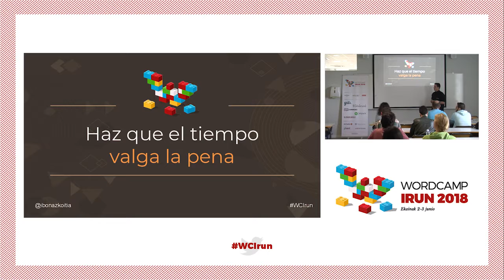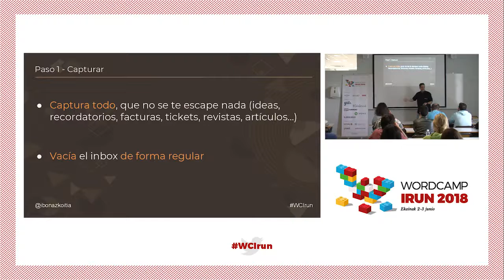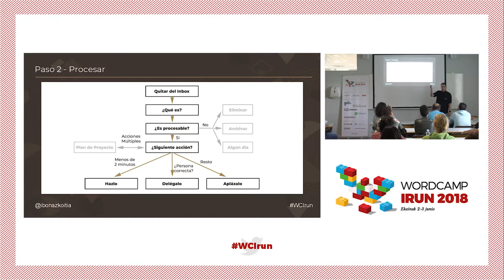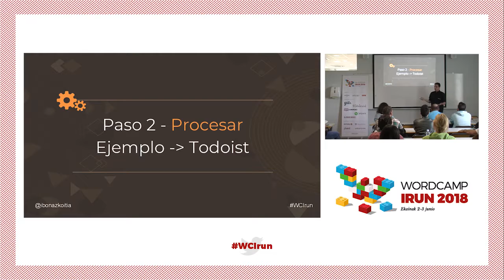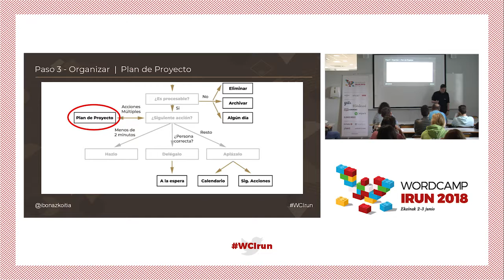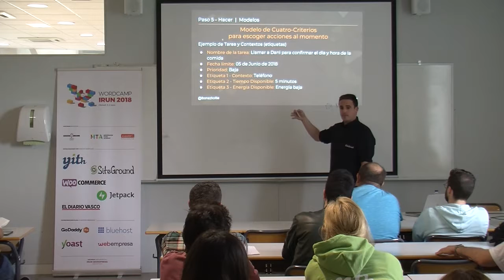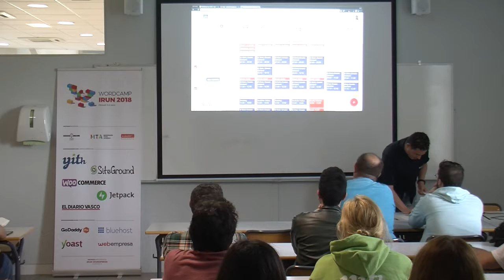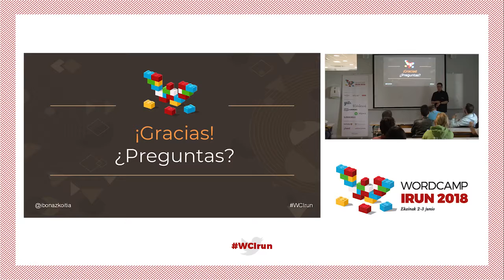Ibon Azkoitia: Haz que el tiempo valga la pena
Es probable que las 24 horas del día no te alcancen para hacer todo lo que quieres hacer. No te preocupes, no eres la única persona a la que le pasa.
En esta charla haremos un repaso sobre trucos, consejos, técnicas, herramientas, ejemplos, etc. para que puedas hacer que tu día sea más productivo.